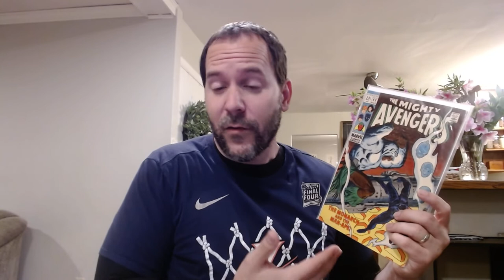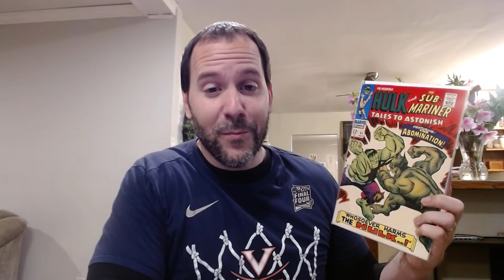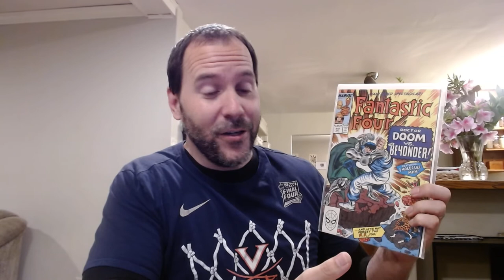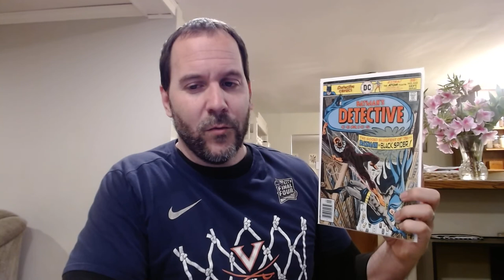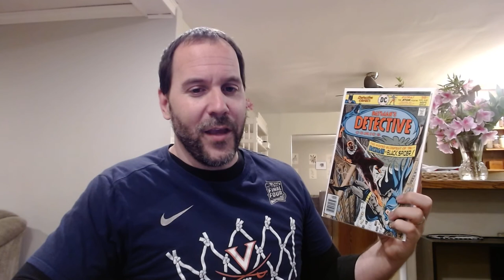Comic Investing Tips #5! Total Cost!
Hear about why determining total cost is so important for a comic investor and then about some strategies on how to lower yours.

0:00 Introduction to Total Cost
6:26 Total Cost Example and Lesson Learned
10:54 Tips to Lower Total Cost